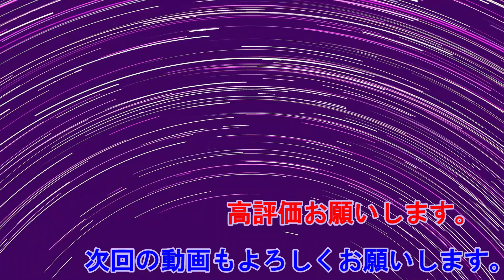ドラえもんみたいな存在かな？ よみがえれカモメ町#20